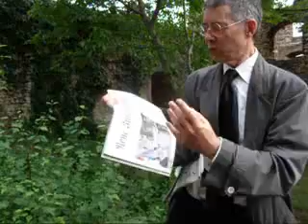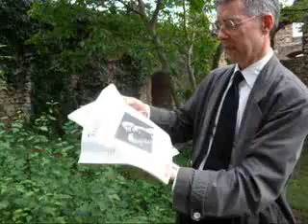Lichtgeschwindigkeit EUROBONDS EUROZERSETZUNG am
Lichtgeschwindigkeit EUROBONDS EUROZERSETZUNG am Montag 15. August 2011 Dietmar Moews zur Lage - live und ungeschnitten --  it-soziologische Medienlage auf der Burgruine Staufen/Breisgau im Markgräfler Land aus Sicht des Künstlergelehrten
Plot: Streit über Eurobonds, aber keine realwirtschaftlichen Initiativen der finanzschwachen EU-Staaten, außer Sparen.
Badische Zeitung titelt am Montag, 15. August 2011: „Streit über Eurobonds. Bundesregierung schließt gemeinsame Anleihen aus / Lammert gegen hastige Euro-Rettung"
Badische Zeitung titelt am Montag, 15. August 2011: „CDU-Chef tritt nach teenager-Affäre zurück."
Badische Zeitung titelt am Montag, 15. August 2011, Kommentar Tagesspiegel von Bernd Kramer: Eurobonds. Die falsche Medizin"
Badische Zeitung titelt am Montag, 15. August 2011: „Uraufführung bei den Salzburger Festspielen: Triumph für Autor Peter Handke (Seite 6)
Frankfurter Allgemeine Zeitung titelt am Montag, 15. August 2011: „Streit über Gesetzgebungsverfahren für Euro-Rettungsschirm. Lammert: rechte des Parlaments achten / Brüderle: Schuldenbremse für alle."
Frankfurter Allgemeine Zeitung titelt am Montag, 15. August 2011
Produktion, Idee, Autor, Direktion, Dr. Dietmar Moews; Aufnahmetechnik und Admin; Piratencrew Staufen/Breisgau
Produktion, Idee, Autor, Direktion, Dr. Dietmar Moews; Aufnahmetechnik und Admin; Piratencrew Stuttgart